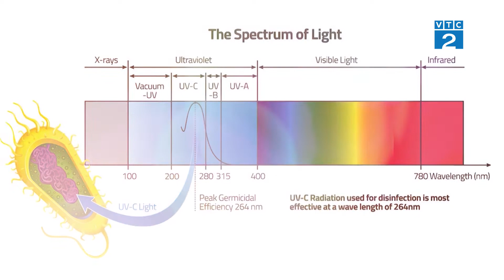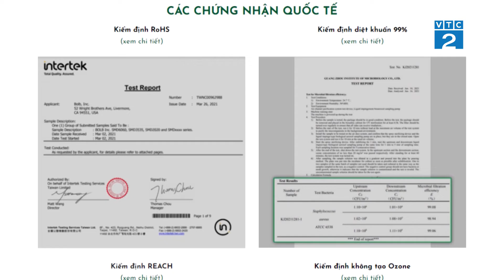[Góc nhìn người tiêu dùng] UVGREEN - Máy diệt khuẩn không khí và khử mùi KLINAIR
🌿Tình trạng ô nhiễm và sự phát triển của các loại bệnh dịch lây lan qua không khí đang ngày càng trở thành một vấn đề đáng lưu tâm của xã hội.
❗️Các mối nguy hiểm tiềm tàng bởi vi khuẩn và virus trong không khí ô nhiễm có thể kể tới các bệnh lý thông thường như: sởi, cúm, viêm đường hô hấp,…
❓Trước thực trạng đó, chúng ta cần làm gì để bảo vệ được sức khỏe của chính mình và cả gia đình?
📍Để trả lời câu hỏi này, hãy cùng chúng tôi theo dõi phóng sự sau đây.